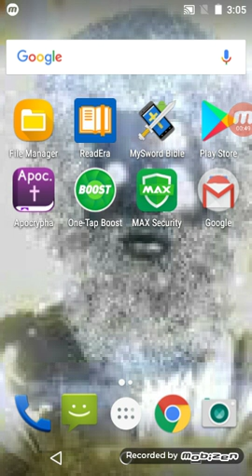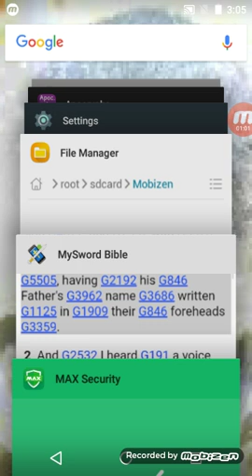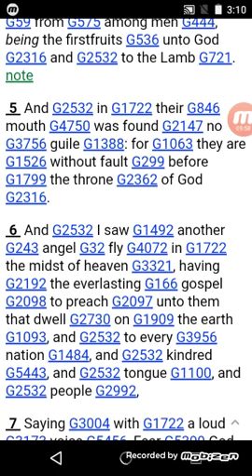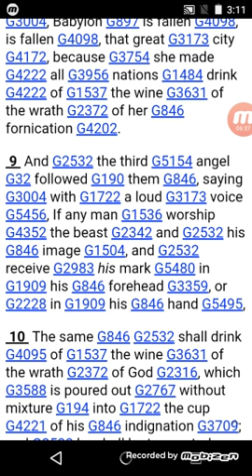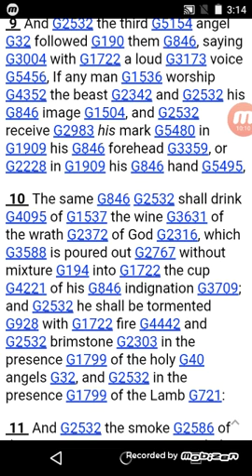Economic Reset Part 10